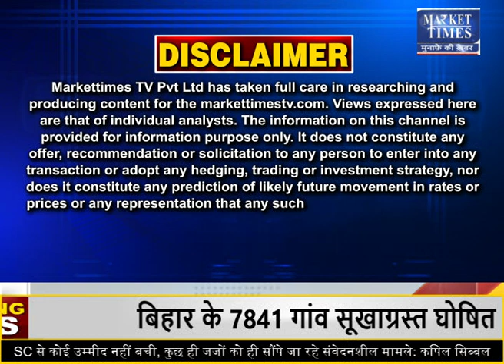काबुली चने के भाव में जोरदार तेजी